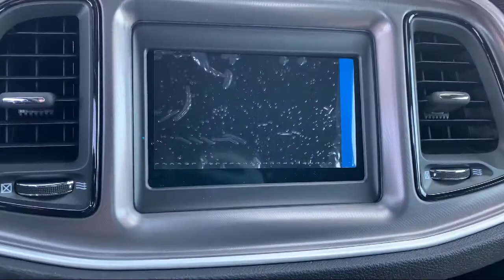2021 Dodge Challenger GT Elk Grove Sacramento Roseville Folsom Rocklin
2021 Dodge Challenger GT Stock Number: 63724D Vin:2C3CDZJG5MH564024.

8575 Laguna Grove Dr.